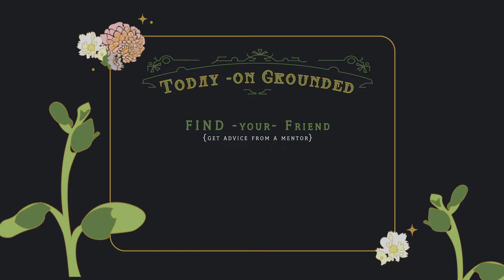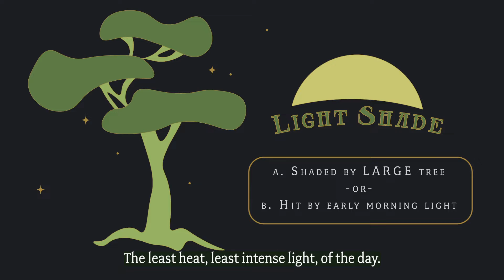Find Your Friend: Garden Tips from Natchez Glen (Steve Mydelski) • Grounded {Ep. 2}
Welcome to Episode 2 of our new series, Grounded! Join us as we explore the benefits of finding a mentor and friend, all while all while making a flower arrangement.

Want more Grounded Content?
Follow us on:
Instagram.com/grounded.fk
Twitter.com/grounded_fk
Facebook.com/grounded.fk

Creative Director:
Mel Hodges

Management:
Hard Eight Working Group